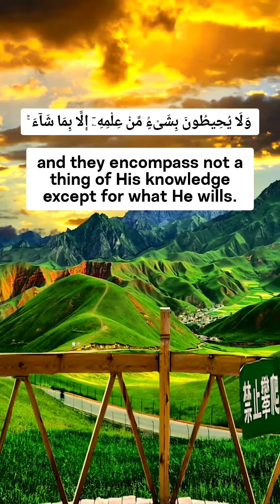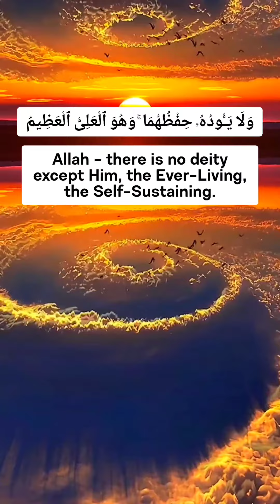Ayatul Kursi With English Translation | 😍 Beautiful Quran Recitation | Raad Mohammad Al Kurdi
Ayatul Kursi Beautiful Recitation By Raad Mohammad Al Kurdi | Beautiful Quran Recitation
Quran, Recitation, Quran Recitation, Beautiful Quran Recitation, Mishary Alafasy, Ayatul Kursi, Surah, Soothing Quran Recitation, Islam, Muslim, Islamic Video, Islamic Media, Muslim YouTube, Youtube Shorts Islam,